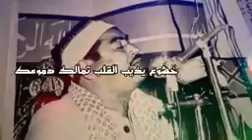سورة الرحمان .الشيخ محمد محمود الطبلاوي